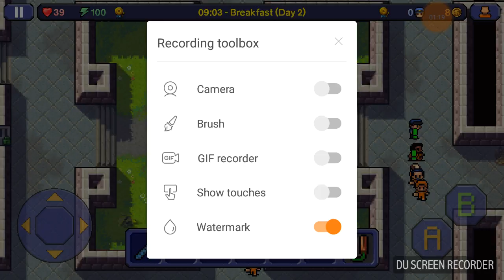I have one key | The Escapist